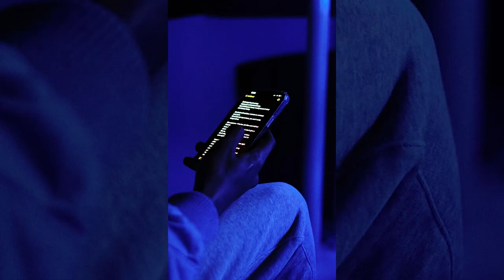LOLtwo Documentary Episode 3 : Raspy & PgtheAwesome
PgtheAwesome takes you through the process of making “Love or Lust Two”.

Episode 2 features platinum selling vocalist/ artist Raspy & hit producer Knifebeatz

Shot & Edited by : Apex Thee Unorthodox